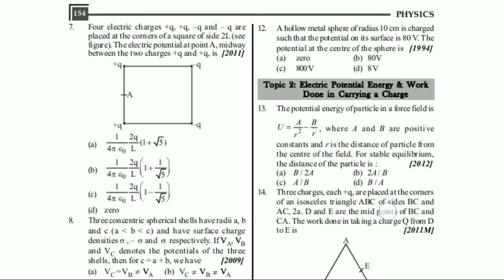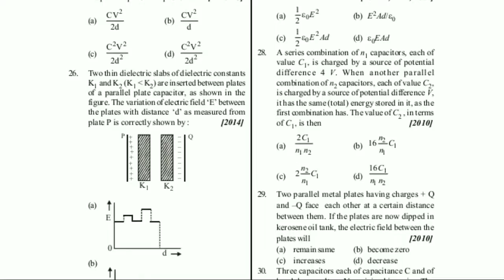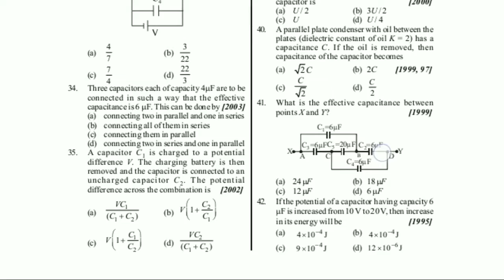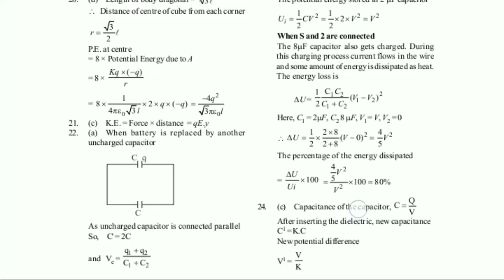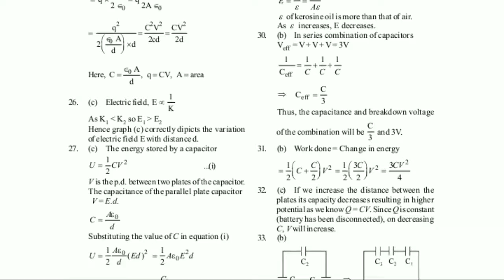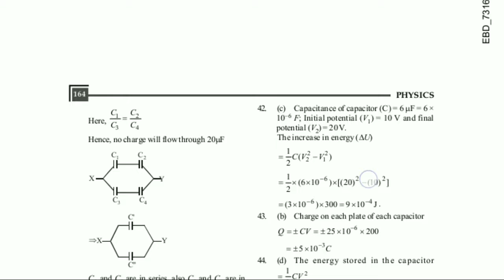Neet physics questions and answers of Electrstatic Potential and Capacitance for medical aspirants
Here available questions , solution and notes on physics chemistry biology on every chapter approximately 300 questions  uploaded
I try our best that you don't depends on any book for questions...
My WhatsApp number if any doubt related to lecture or problem you can ask without any hesitation also say in chat from YouTube JAYNITA CLASSES then I don't ask who are you
Friends I want to create a largest WhatsApp group for neet , aiims , jipmer and iitjee

Hey friends please sign up on toppr here you boost your questions speed and by your sign up I can provides your doubts faster

Also you can another help  if you want  sign up phone pe then link given you can get more than 200cashback for recharge and many offers available